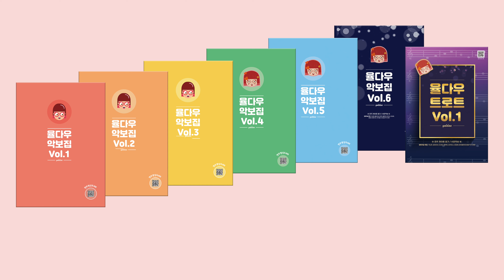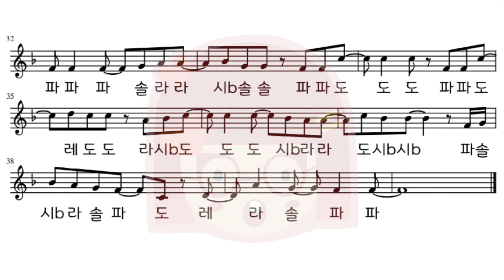[율다우 쉬운악보33] 시편139편 악보 계이름 리코더 플루트 바이올린 클라리넷 색소폰 오카리나 오보에 멜로디언 칼림바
‣ 율다우의 악보나라 (3만원이상 무료배송)